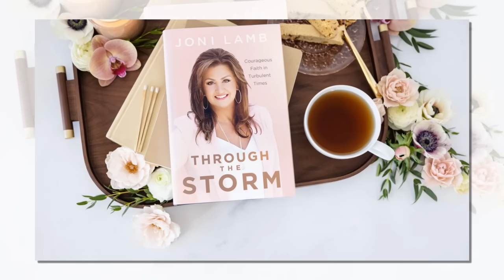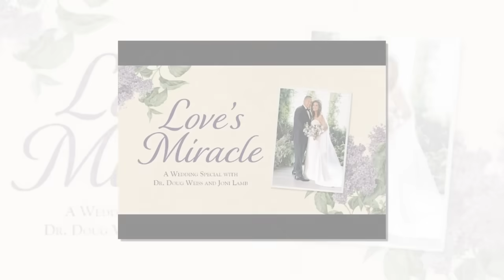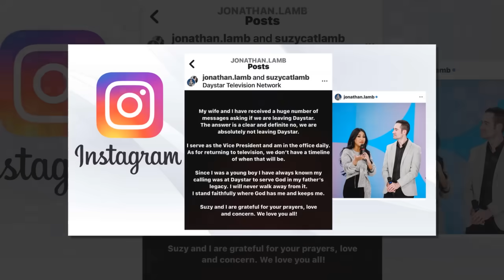SHOCKING UPDATE: Lamb’s Son, Jonathan Claims SHAKE His Wife, Suzy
In the world of Christian television, few names are as renowned as Daystar Television Network, a family-run empire that has touched millions since its founding in 1997 by the late Marcus Lamb. Yet, behind the inspirational programming and messages of faith lies a controversy so harrowing it has shaken the very foundation of this global ministry. At the heart of this crisis is a deeply personal and devastating allegation that has split the Lamb family and raised questions about leadership, integrity, and the prioritization of institutional image over justice.

The scandal erupted when Marcus Lamb’s son, Jonathan, and his wife, Suzy, came forward with a stunning revelation: their young daughter had allegedly been molested by a family member. The couple claims the ordeal was mishandled by Daystar’s leadership, including Marcus and his wife, Joni Lamb, who now serves as the network's president following Marcus' tragic death from COVID-19 complications in 2021.

In a series of escalating accusations and shocking disclosures, Jonathan and Suzy allege that efforts to shield the network’s reputation came at the expense of justice for their daughter. The situation is further complicated by a family feud over succession, with Jonathan asserting he was meant to inherit leadership of the network—a plan he claims was abruptly altered as a consequence of his accusations.